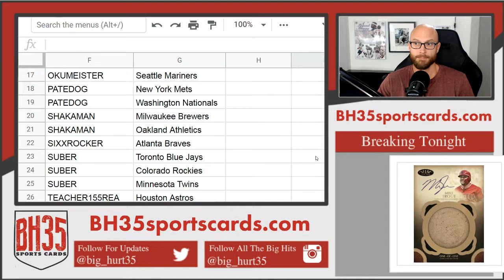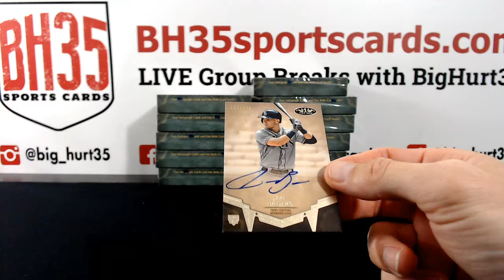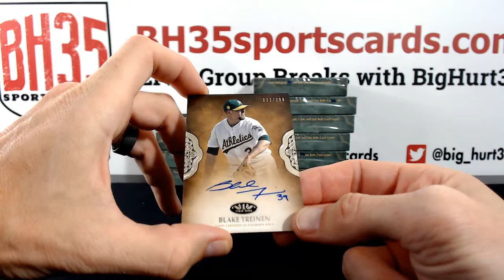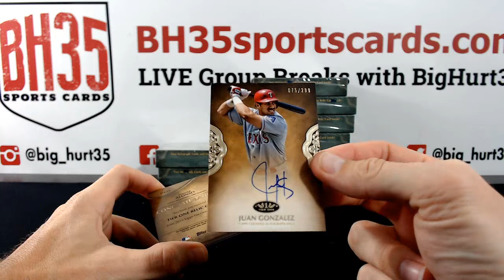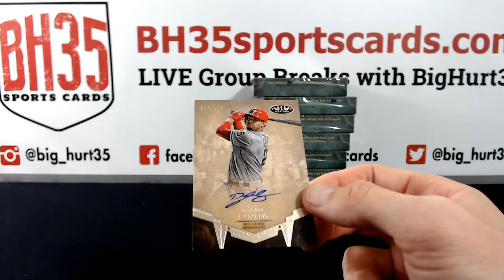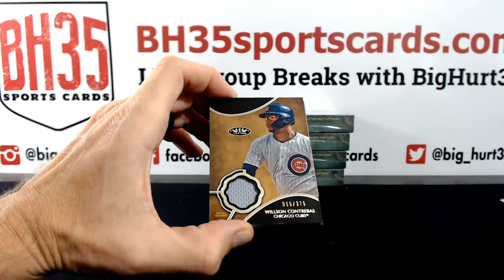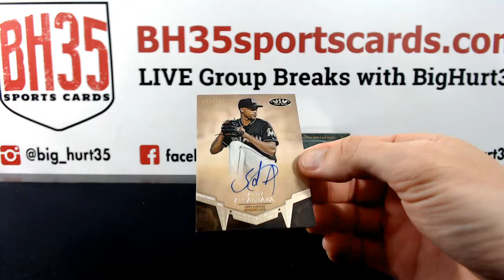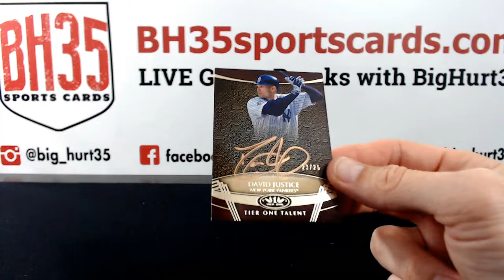2019 Topps Tier One Baseball | 12 Box Case Break #1 Pick Your Teams